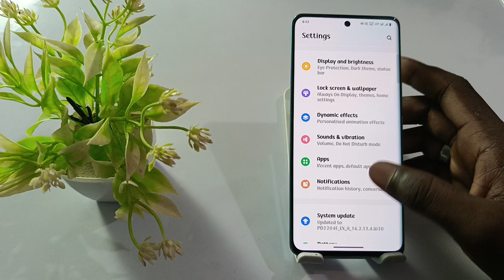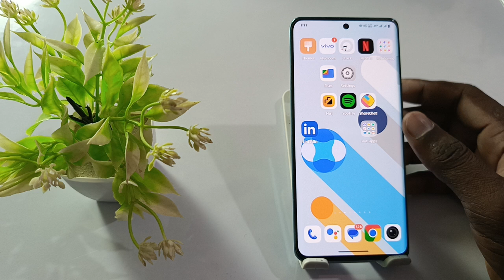iqoo 12 automatic change lock screen wallpaper,iqoo 12 lock screen poster setting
Iqoo 12 Lock Screen Poster Setting
How To Lock Screen Poster Setting Iqoo 12
Iqoo 12 Lock Screen Poster Setting On Kaise Kare
How To Use Lock Screen Poster Iqoo 12
Iqoo 12 Turn On Lock Screen Poster